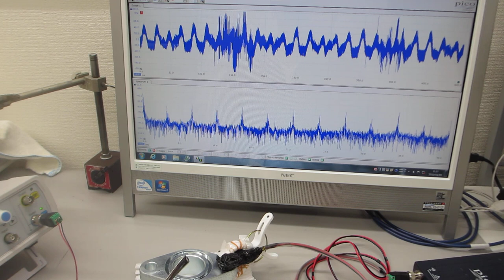オリジナル超音波実験（超音波システム研究所）